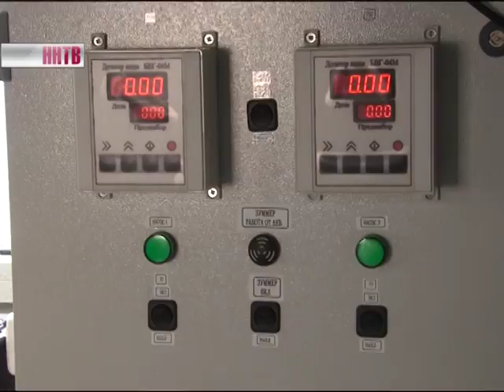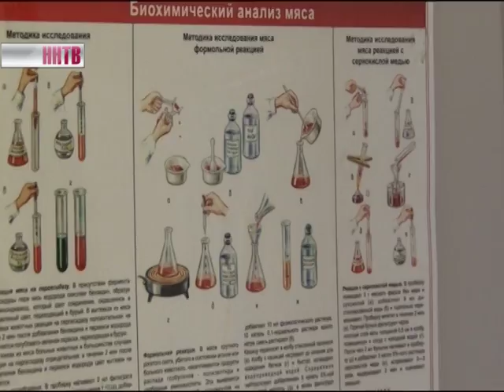Нижегор. опыт борьбы с опасными заболеваниями животных будут перенимать в других регионах страны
Об этом сообщили в Россельхознадзоре. По словам федеральных чиновников, такое решение было принято, поскольку Нижегородская область стала единственным регионом России, где удалось быстро справиться со вспышками африканской чумы свиней и не допустить распространения опасной болезни.